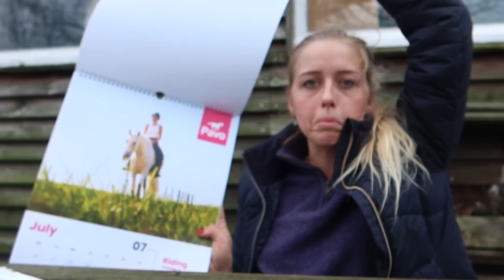Mijn paard heeft PIJN? Paard springt bijna op MUIS!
In deze weekvlog vertel ik dat we vermoeden dat Noura pijn heeft. Dit gaan we samen bekijken en ik vertel dat ik de osteopaat erbij ga halen. Ook krijgen we les van Nikki van Olst met vrijheidsdressuur en dressuur. Ik ga kijken bij Nadine en Jente die gaan crossen met Bailey, maar springt bijna op een muis en doet het helemaal op haar eigen manier.

» Postadres voor fanmail:
HoefWijzer
Graaf van Solmsweg 52K
5222 BP 's-Hertogenbosch

- Hoe oud zijn jij en je paarden? Ik ben geboren op 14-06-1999, Noura is geboren op 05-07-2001 en Moos is geboren op 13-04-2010.

Deze video bevat een gekregen les van Nikki van Olst en een gekregen kalender van Pavo. Deze vermelding is onderdeel van de Social Code: YouTube. Voor meer informatie over deze richtlijnen, ga naar